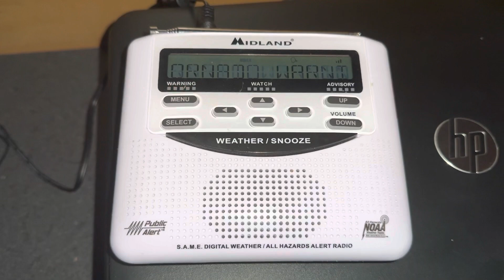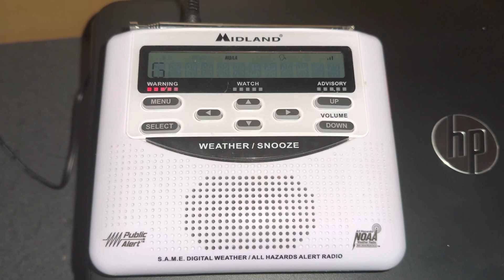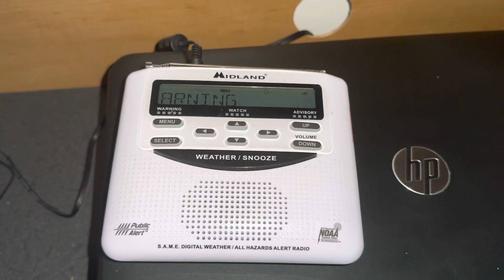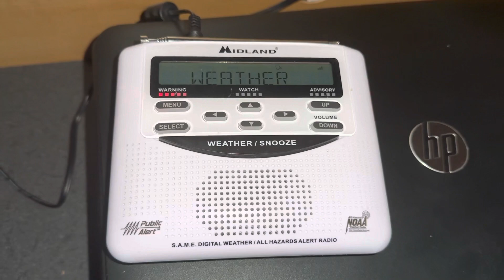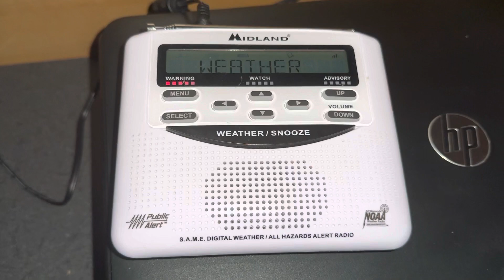NOAA Weather Radio - Doubleheader Tornado Warning [EAS #295-296] (4/1/23)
Date: April 1, 2023
Event: Tornado Warning #8 [PHI 2023]
Locations: Southeastern Monmouth and Northeastern Ocean, NJ

Event: Tornado Warning #9 [PHI 2023]
Locations: East Central Burlington and East Central Ocean, NJ